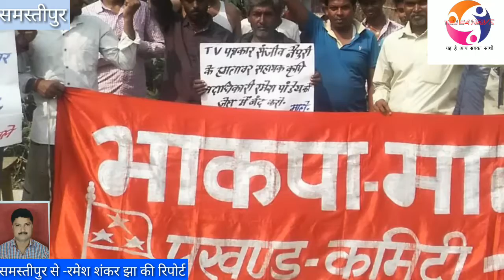समस्तीपुर की पांच बड़ी खबरें-दो गुटो की विवाद में अंजान व्यक्ति को लगी गोली।